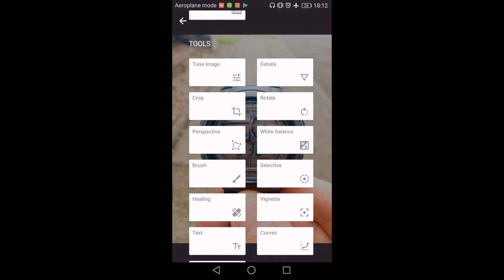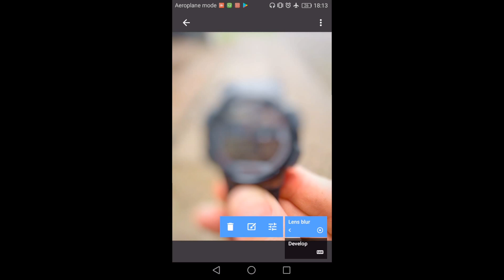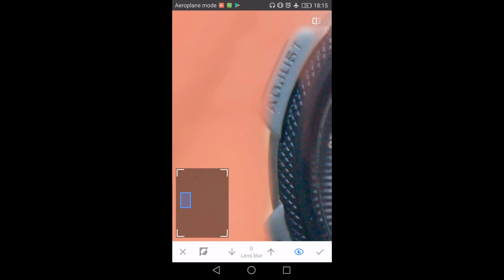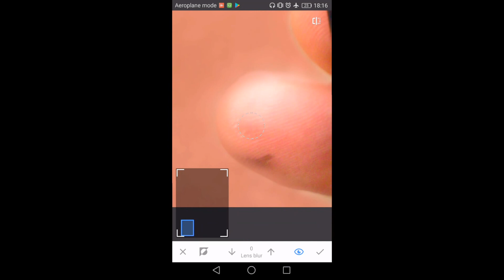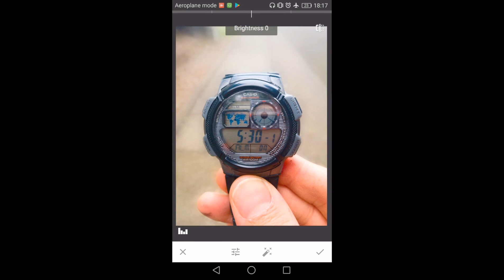Fake and Make blur like a DSLR ( with just your Phone!)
Hey guys! here is a quick guide to getting the most out of your phones Blur capabilities!

any questions or reviews you would like me to do please let me know!